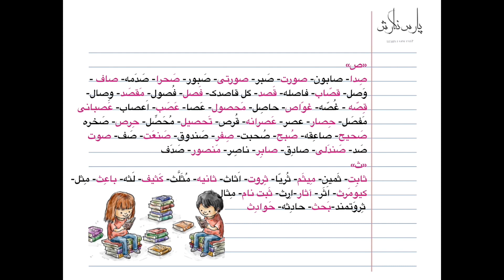«س»، «ص» یا «ث»؟